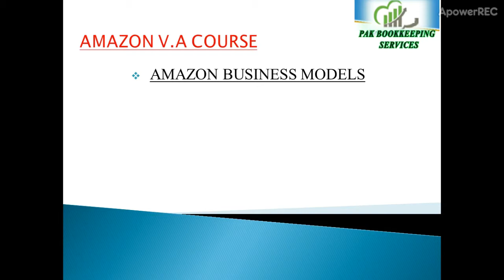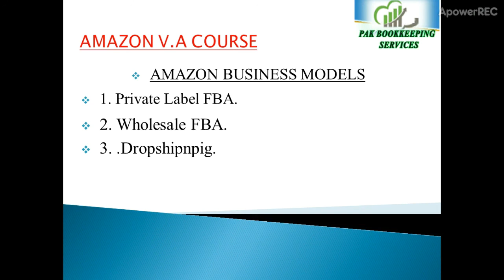Lesson 1 | Amazon Virtual Assistant Complete Training course tutorial in Urdu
We are going to start amazon virtual assistant complete course. We have discussed different amazon business models in which
1. Private Label FBA.
2. Wholesale FBA.
3. Dropshipping.